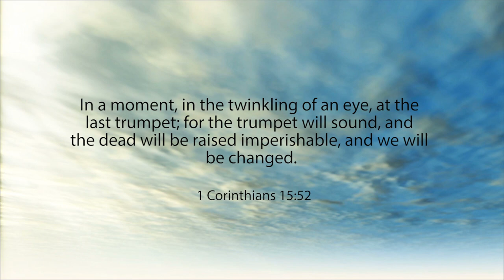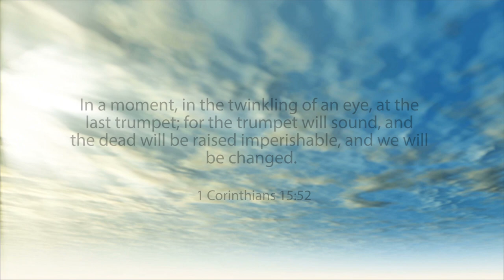In Loving Memory of Paul Hinson, December 17th, 1939 - January 27, 2020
Paul Hinson, December 17th, 1939 - January 27, 2020. Paul was a beloved brother and one of the founding members of Yahweh's Restoration Ministry. He was loved and will be missed by so many. He was devoted to Yahweh and Yahshua and was a great example for all. Paul sings "When I Wake Up."   1 Corinthians 15:52: Behold, I tell you a mystery; we will not all sleep, but we will all be changed, in a moment, in the twinkling of an eye, at the last trumpet; for the trumpet will sound, and the dead will be raised imperishable, and we will be changed.